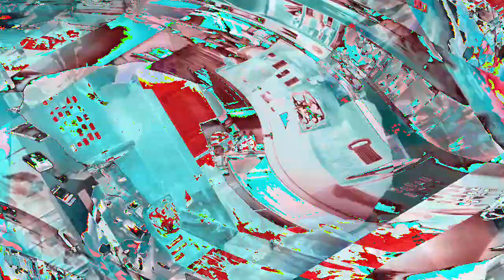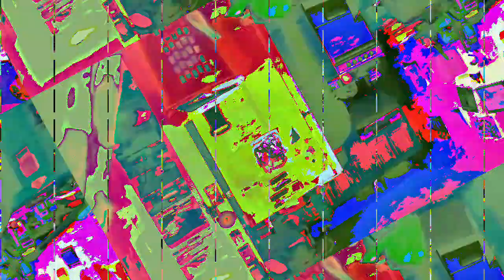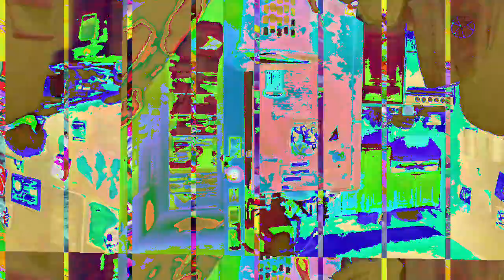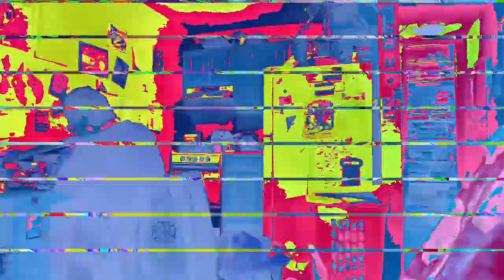[EPILEPSY WARNING] Movie 23 01 17 14h37m07s *Photosensitivity Warning*